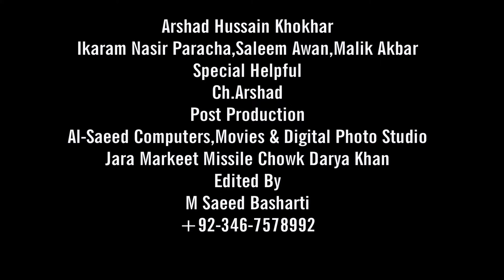People worried about Darya Khan Bhakkar road collapse. See Mera Darya Khan's Report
Mera Darya Khan  is one of the Biggest Web Media Infrastructure in Pakistan , Mera Darya Khan  promise to built positive image of districts around it, Mera Darya Khan  Team is working Day and Night for this massive project and we appreciate your patience for the Grand opening.